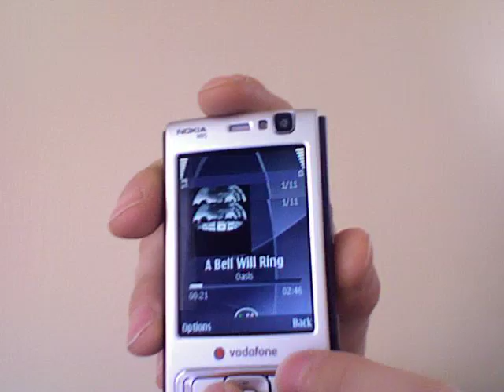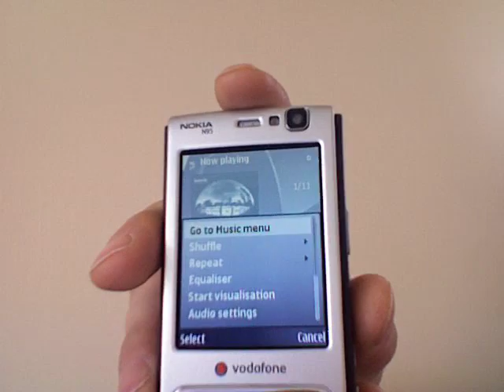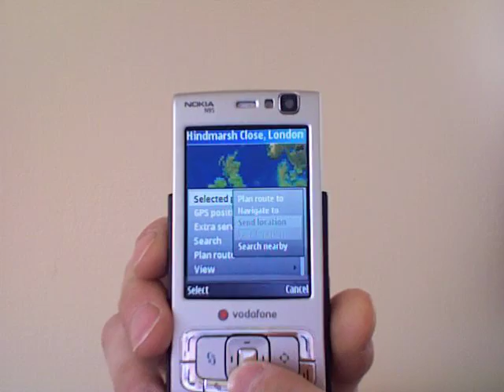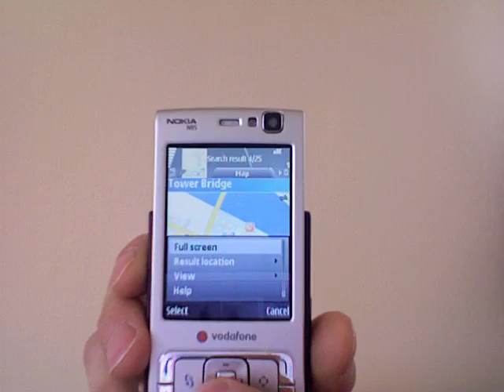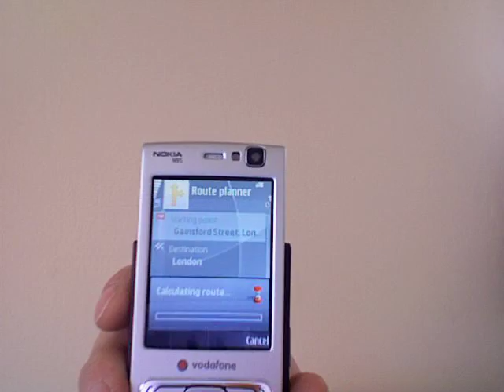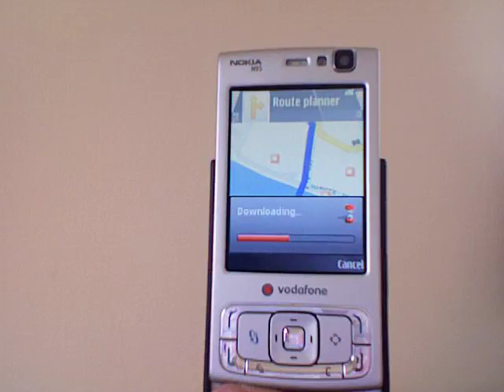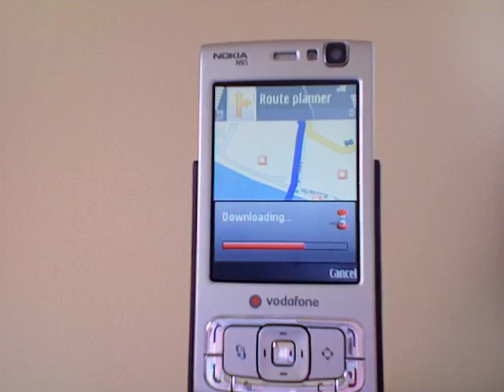Nokia N95 Demo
Short phone bulit-in GPS and music player demonstration.